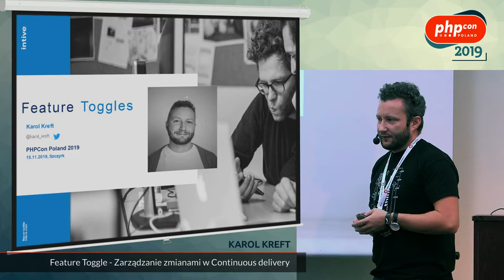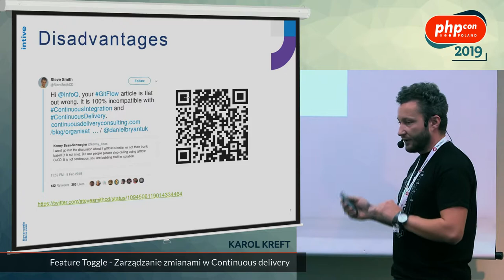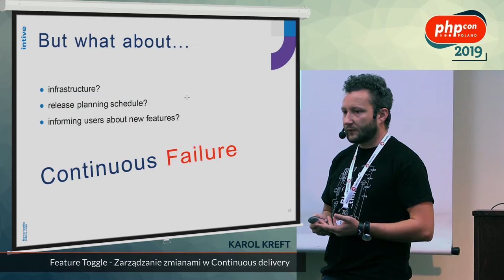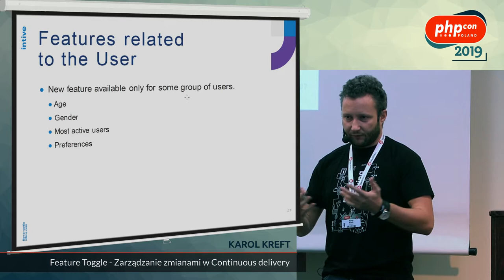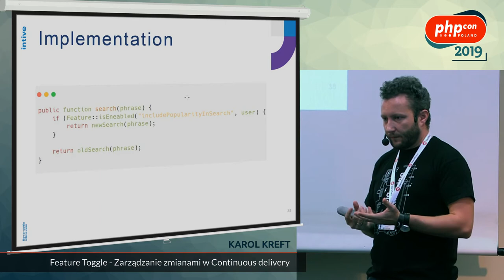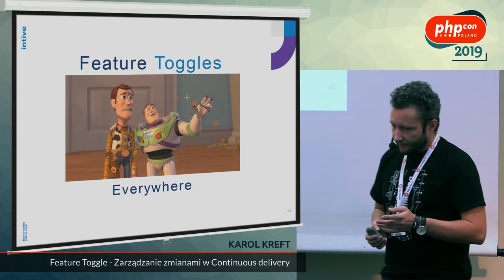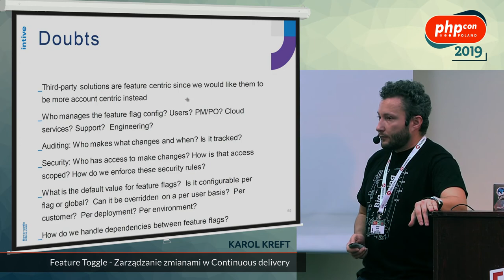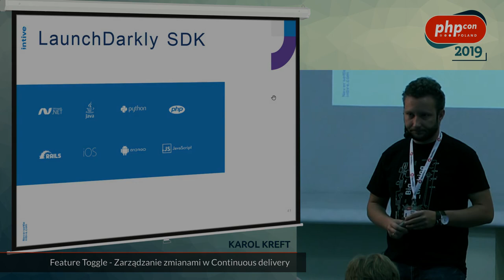Karol Kreft: Feature Toggle - Zarządzanie zmianami w Continuous delivery @ PHPcon Poland 2019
Wdrożenie continuous delivery w zwinnych projektach nasuwa pytanie - czy wraz z szybkim dostarczaniem nowych funkcji systemu mamy możliwość ich prostego wyłaczenia gdyby zaszła taka potrzeba? A może chcemy wdrożyć eksperymentalny Proof of Concept by przekonać się, że będzie miał spodziewaną wartość dla klientów/użytkowników naszej aplikacji/serwisu? Implementacja Feature Toggle pozwala te i inne, również bardziej skomplikowane scenariusze, realizować szybko i możliwie bezboleśnie. Podczas prezentacji przedstawię na czym polega ta technika, zaprezentuje korzyści, które z niej wynikają oraz pokażę szerszy kontekst w którym najczęściej znajduje zastosowanie.